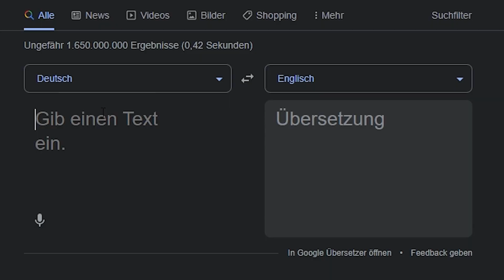Auf die Fresse!!!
Heute zocken wir Paint the Town Red! Ein wirklich sehr schönes Game ... .